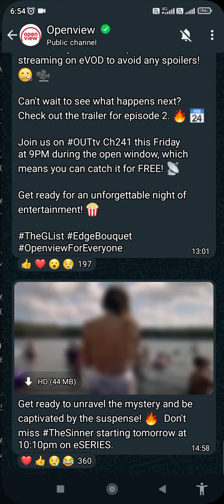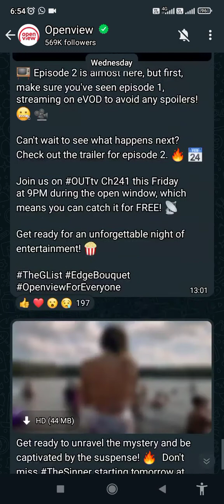OPEN VIEW WHATSAPP UPDATE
IN THIS CHANEL WE HELP PEOPLE LEARN TECHNOLOGY SKILLS BOTH HARDWARE AND SOFTWARE TO PUT IN PRACTICE ALMOST EVERYDAY OF THIER LIFE, INSTEAD OF PAYING SOMEONE TO DO IT FOR THEM THEY ACTUALLY DO IT THEMSELVES WITH THE HELP OF OUR TUTORIALS